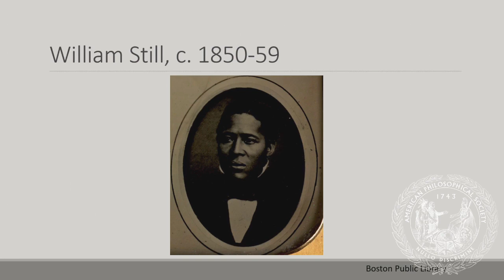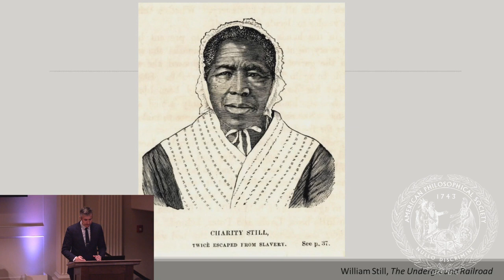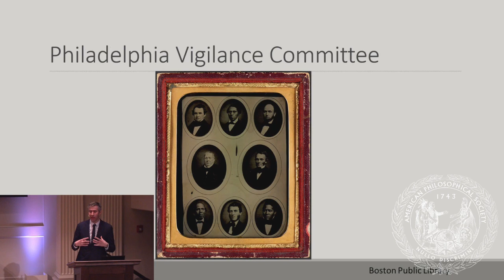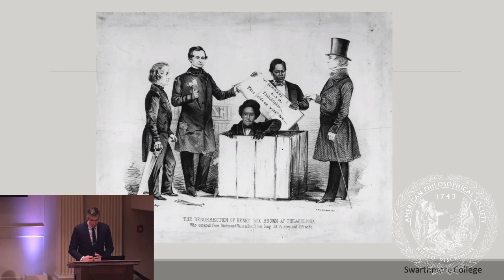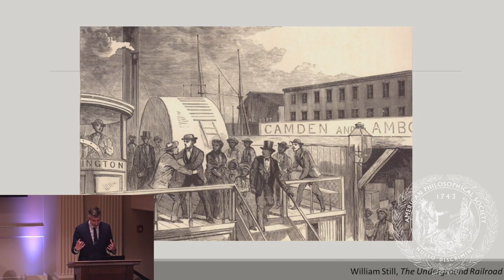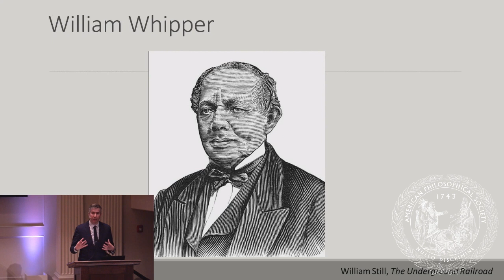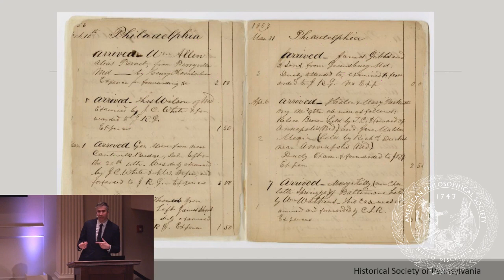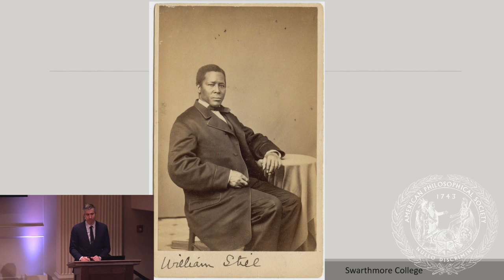Vigilance: The Life of William Still - APS Talk with Andrew Diemer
Historian Andrew Diemer joined us to discuss his new book Vigilance: The Life of William Still, Father of the Underground Railroad. It tells the remarkable and inspiring story of William Still, an abolitionist who dedicated his life to managing a critical section of the Underground Railroad in Philadelphia—the free state directly north of the Mason-Dixon Line—helping hundreds of people escape from slavery.